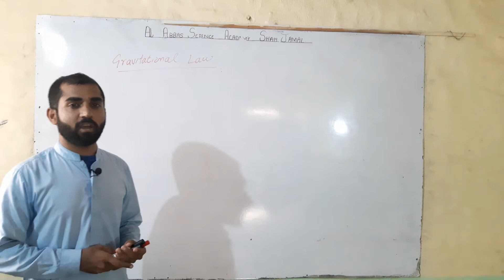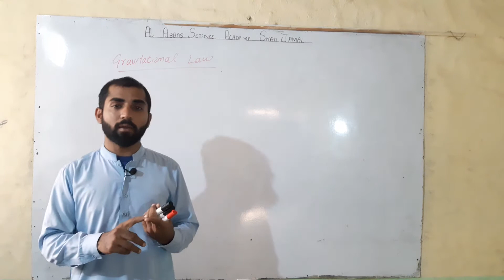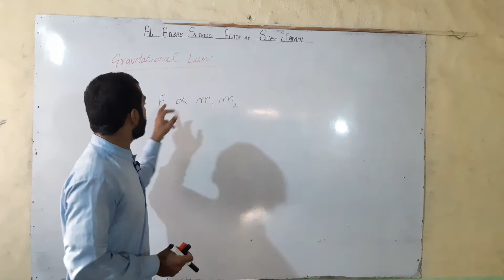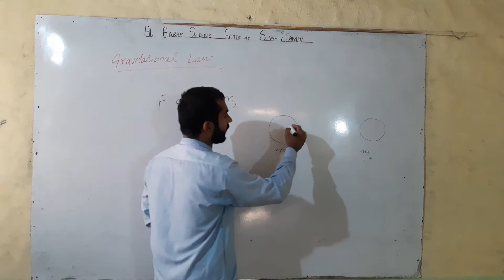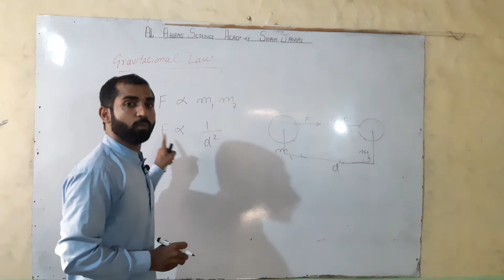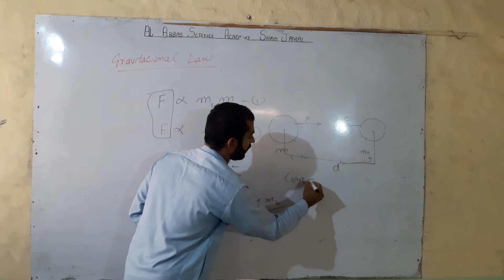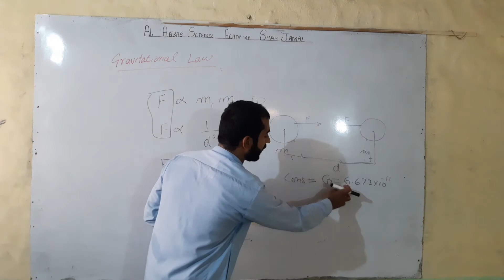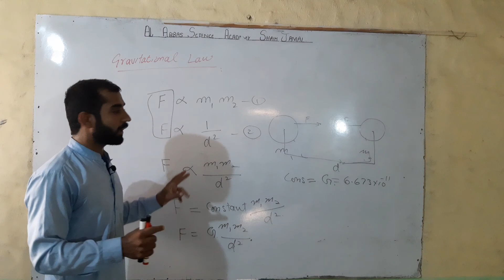Law of gravitation by M.Tariq Abbas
9th class chapter 5,